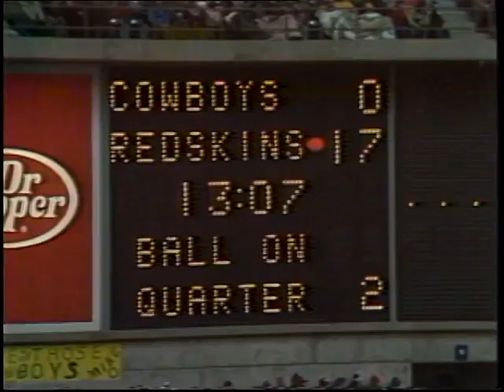Washington Redskins @ Dallas Cowboys 1979 (non-network video)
Roger Staubach comeback